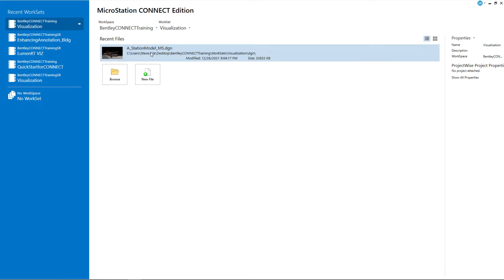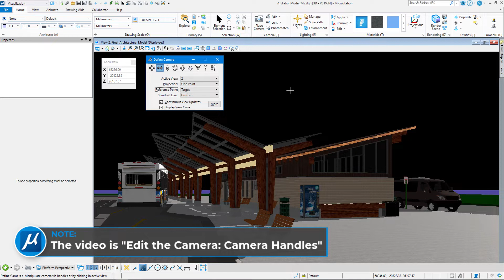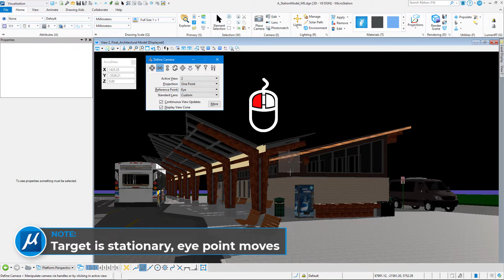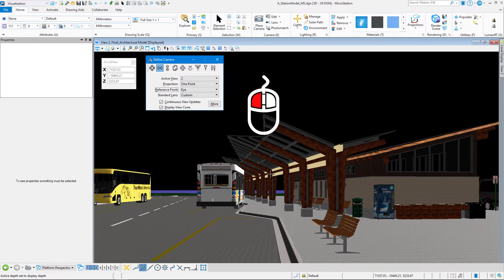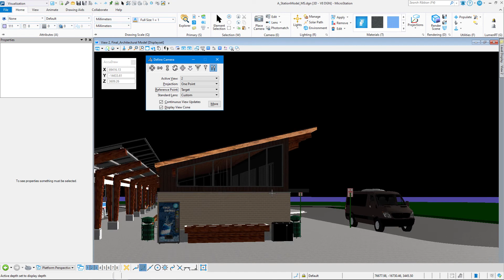Edit the Camera: The Define Camera Tool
Various visualization videos that are marked with this text,  apply not only to core MicroStation but any Power Platform product, as well. This includes products such as OpenRoads, OpenBuildings, etc.

Power Platform is the MicroStation core application that underlies the CONNECT Edition products that are based on MicroStation.

Being able to edit a camera once it is placed is an essential skill in visualization workflows in MicroStation. In this video you will learn how to adjust the camera placement using the Define Camera tool.